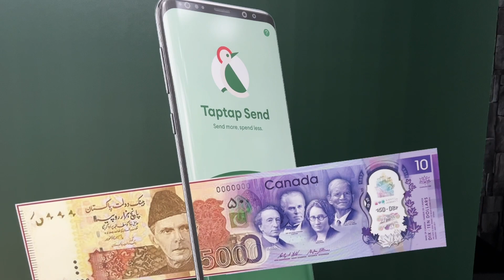Pakistani Community in Canada 🍁 Quaid-e-Azam Day Celebration!